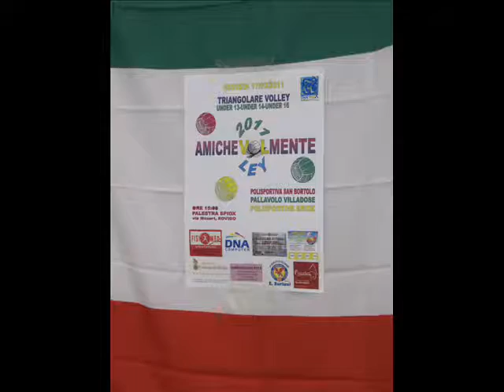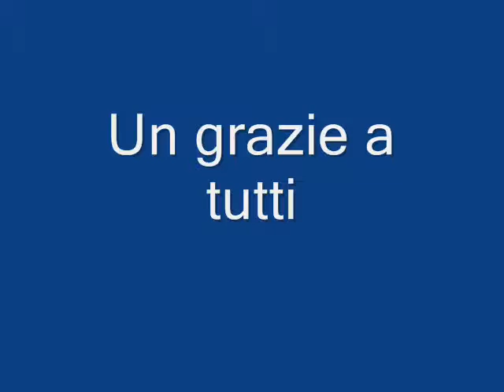TORNEO DI VOLLEY AMICHEVOLE 17/03/11